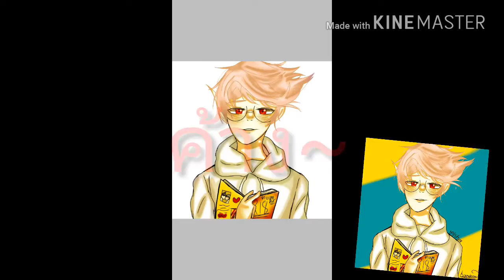[Speed paint] ส่งกิจ Z.3CuteFU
Like เค้าหน่อยนะ👍👍👍